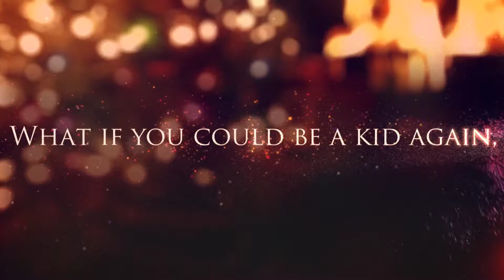The Christmas Shoppe Helen Georgia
If you're looking for a Christmas shot to the arm, look no further than the unique and brilliant experience of the season store in Helen, Georgia, The Christmas Shoppe. Full of decorations, celebrations, and Christmas characters to laugh and entertain you and the family.

Along with one of the largest collections of designer and brand-name ornaments and decorations in north Georgia, The Christmas Shoppe brings together the artisans of the community to present amazing hand-crafted items as well, carefully selected to present a new and delightful collection every year.